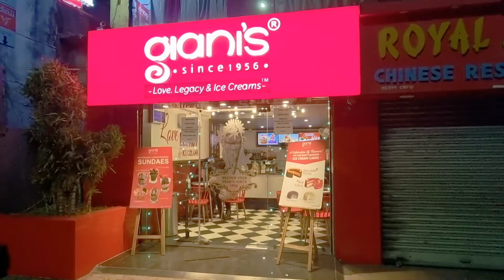লুডো তে হেরেগিয়ে icecream ট্রিট মাঝরাতে 😂😂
লুডো তে হেরেগিয়ে ichecream ট্রিট মাঝরাতে @SoulmatesConnection

Welcome to @Soulmates Connection Vlog . We are a blessed bong couple living in London for a long time, recently celebrated our 2nd wedding /1st Anniversary.